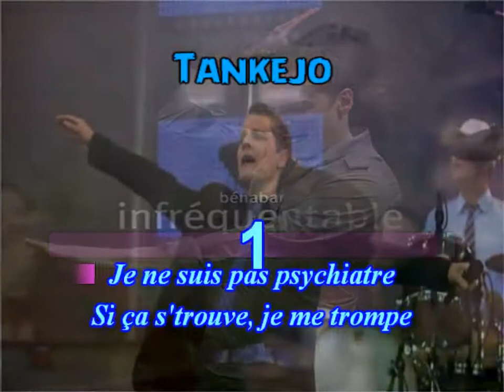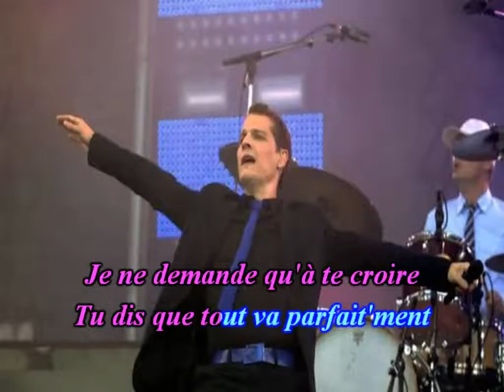Bénabar Allez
karaoké, spleeter